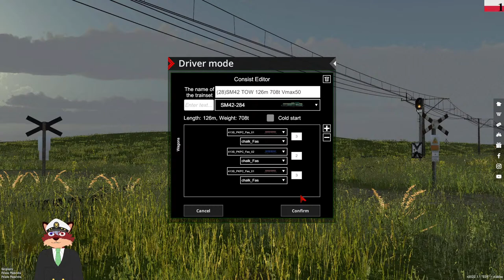Train Driver 2 - Freight train service #5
Driving freight train in TD2.

TIME STAMPS

SYSTEM SPECIFICATION
Processor: Core i7 11700k
Motherboard: MSI MEG Z590 ACE
Graphics:  RTX 3080 10GB
RAM: 64GB DDR4 3200MHz
Disk: 1TB NvME + 4TB HDD + 2TB SSD + 2TB SSD